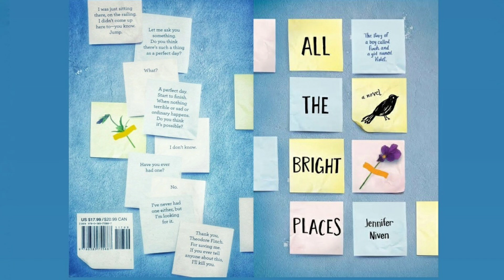All the bright places - short spoiler free review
All the Bright Places written by Jennifer Niven